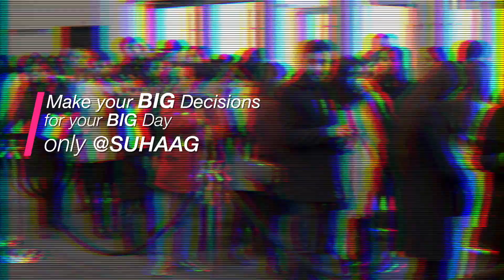Suhaag - 2019 Teaser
A quick look at this year's Suhaag Show and what to expect in the next show!